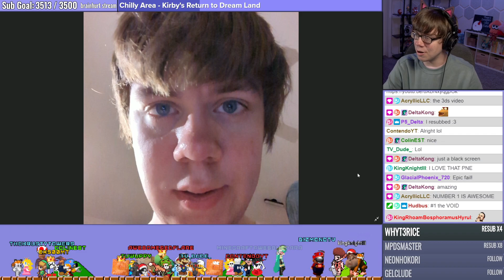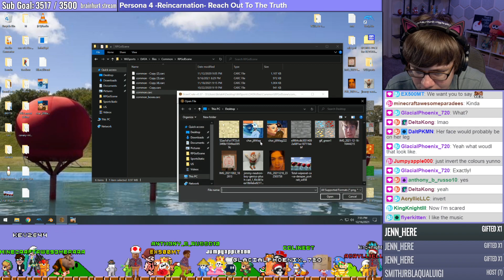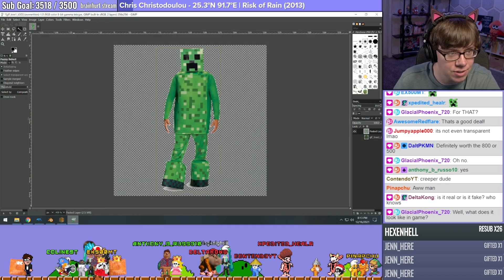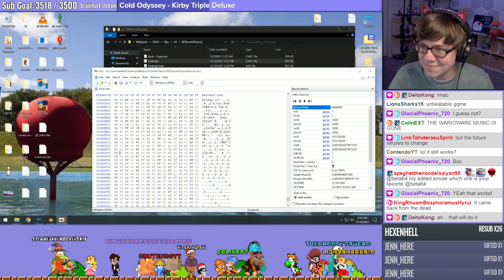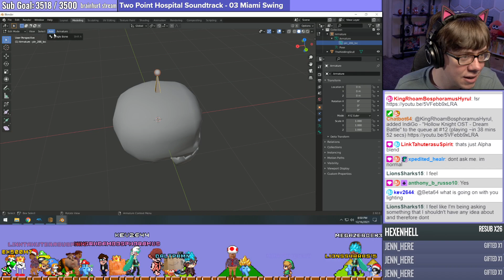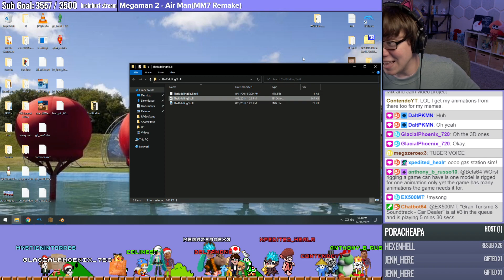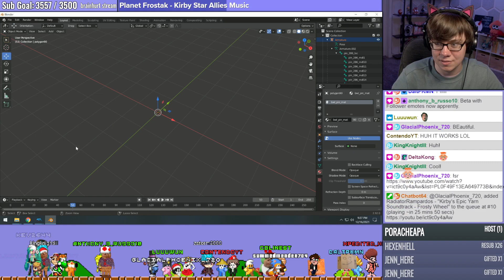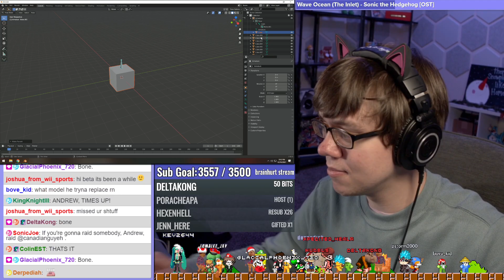[Beta64 Live] Making a CURSED Wii Sports Mod! #26